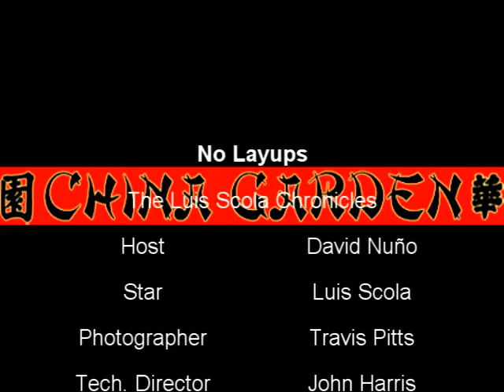The Luis Scola Chronicles - Episode II - The Proposition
In this episode, Luis talks about the Rockets recent propensity to take two steps forwasrd and one step back.

Also, Scola makes it clear, he and Nuño are buds...